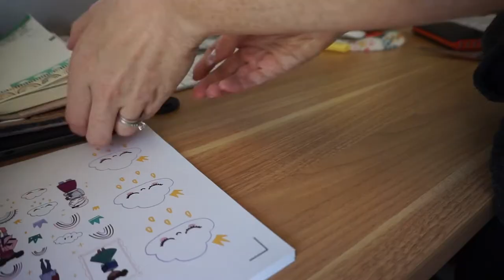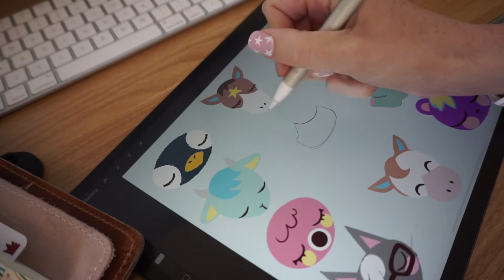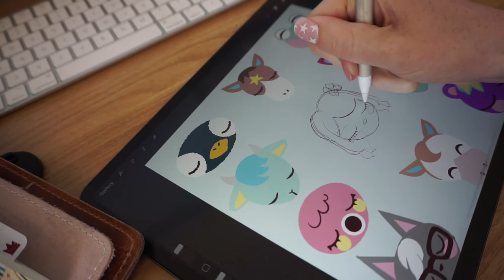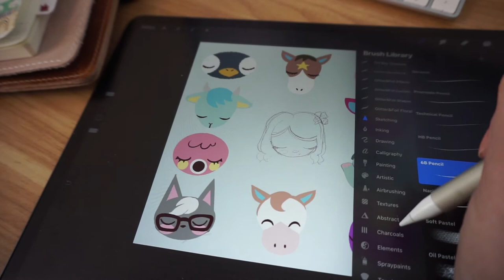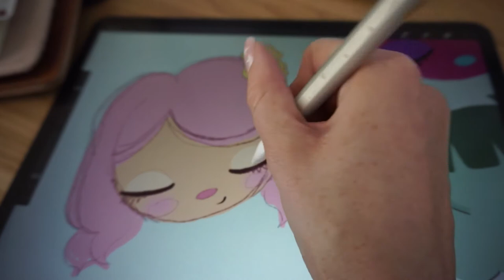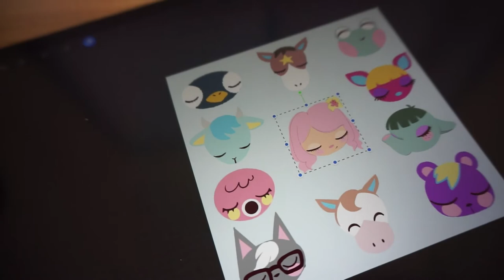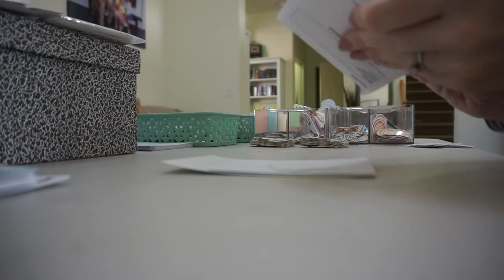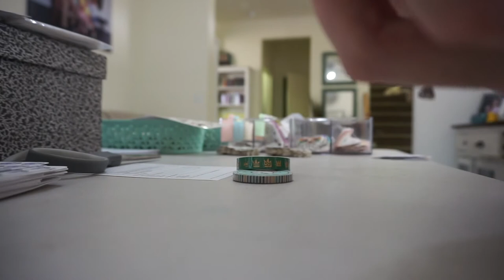studio vlog: drawing animal crossing and packing orders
Instagram (where I post my art and make announcements and stuff)